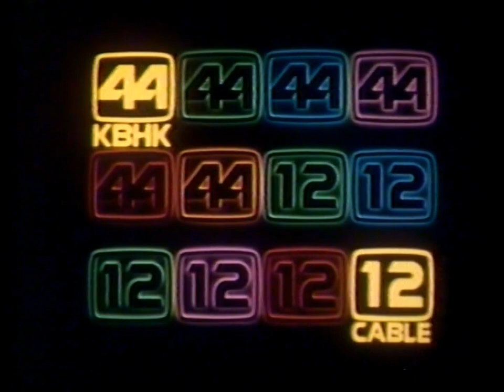KBHK channel 44 San Francisco IDs & promos March 1983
Aired during a rerun of The Twilight Zone. Includes a lengthy announcement about the pending sale of the station to United Television, which would eventually ruin the independent station with the UPN network in the 90s. KBHK was a great station in the 70s and early 80s, but started losing its way when they were very slow to upgrade to stereo despite having a lot of movies (that largely ran uncensored, as was popular with independent stations then) and shows that would have taken great advantage of it.